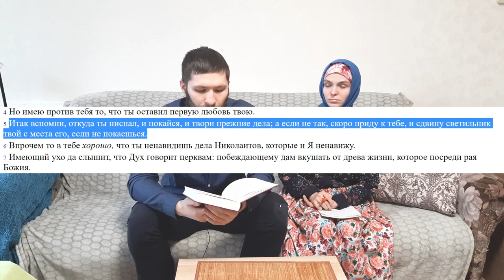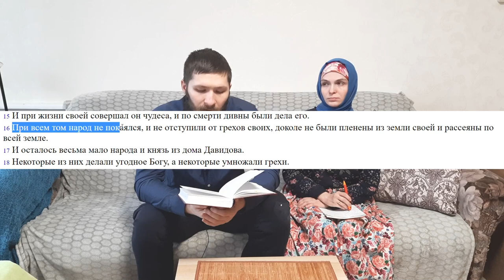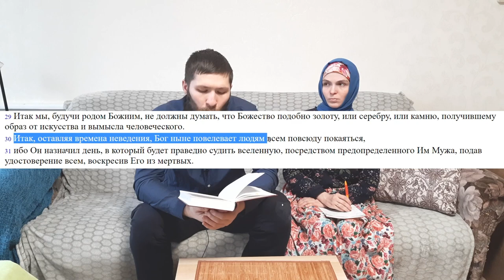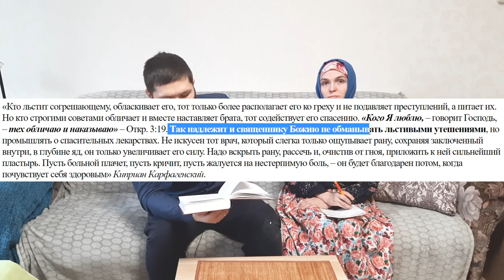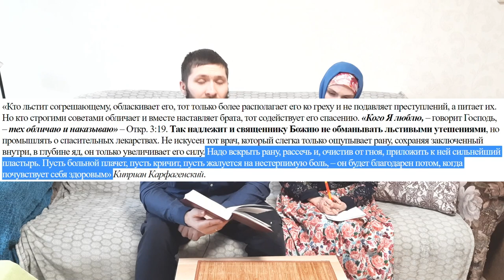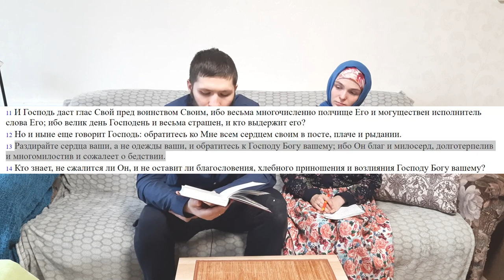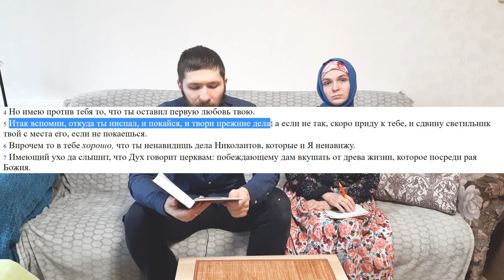О ПОКАЯНИИ. Курс занятий "К истинному Православию" Тема 3. 1 часть.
Курс занятий "к истинному Православию"

Данный курс я записываю с целью ознакомить всех зрителей с православной верой - в её оригинале, без нагромождений и искажений, которые появились в процессе 2-х тысячелетней истории Церкви.
В данном курсе вы узнаете всё из оригиналов, со всеми ссылками.
Здесь вы узнаете всё, что необходимо знать о Церкви, о Библии, о молитве, о покаянии, о посте, о священстве, о семье, о грехе и многих других вопросах. Всё что вы здесь услышите и увидите - можете смело использовать в своей жизни. Чтобы собрать этот материал, автору понадобилась более 40 лет по крупицам искать во всех доступных источниках информацию. И вот с помощью Божьей - труд готов. Не пропускайте данных циклов роликов и тщательно с ручкой и тетрадкой всё записывайте. Таких материалов вы нигде не найдёте.
Автор труда "К истинному Православию" - Игнатий Тихонович Лапкин. Православный исповедник и проповедник.

Книга "К истинному Православию" для чтения.

Данные по каналам на 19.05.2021:
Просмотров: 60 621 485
Кол-во роликов: 21 999

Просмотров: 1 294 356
Кол-во роликов: 4231

В данной записи участвуют: Игнатий Лапкин, ...